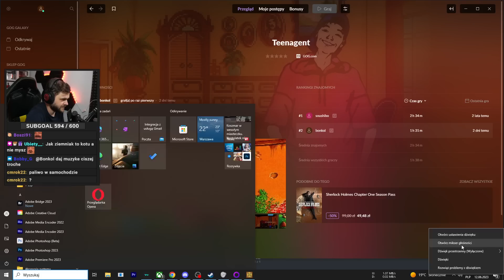Próba przekupstwa ochroniarza na służbie - Teenagent (#3)